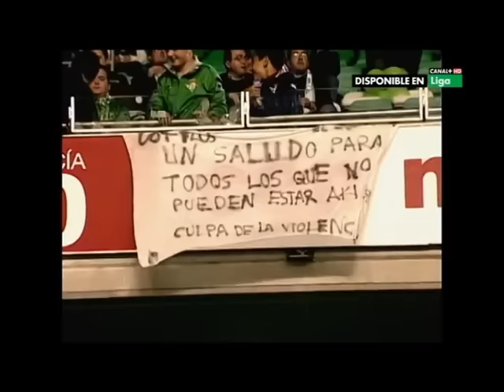Canal Plus - La pasión de Sevilla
Canal Plus - El derbi de Sevilla